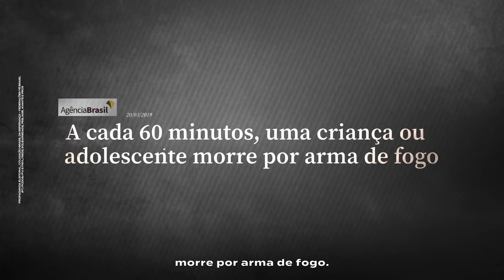CHEGA DE ÓDIO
Enquanto o povo precisa de comida, saúde e educação, a prioridade do Governo Bolsonaro é outra.

Vem pra paz. Vem pro